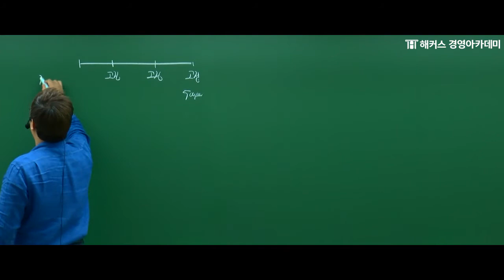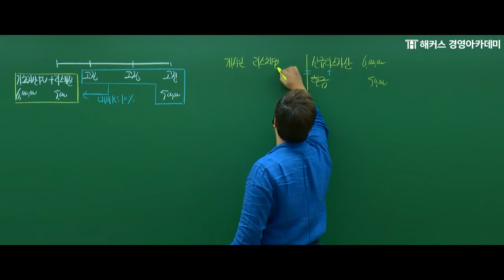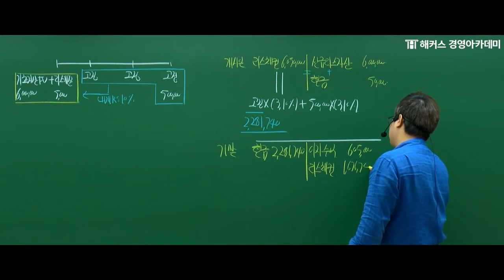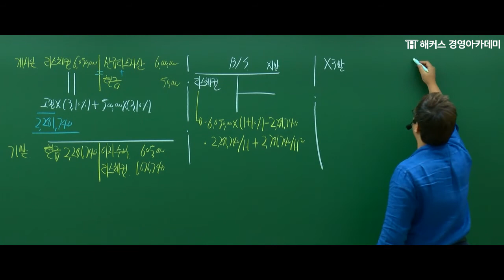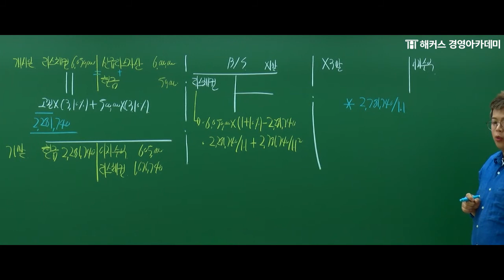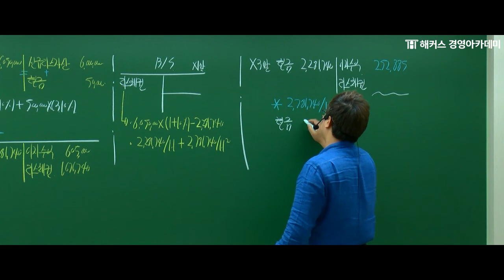[해커스 세무사] 세무사 1차 - 재무회계 - 리스 제공자) 고정리스료 추정 / 기초자산 소유권 이전 문제 _ 정윤돈 교수님